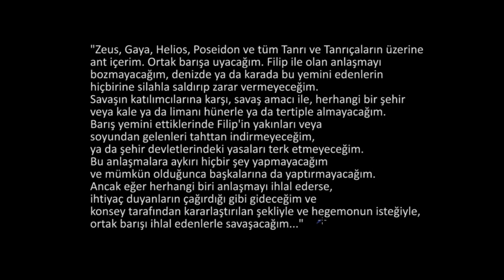Makedonyalı Phillip Yunanistan’ı Birleştiriyor (Sanat ve Sosyal Bilimler)(Dünya Tarihi)